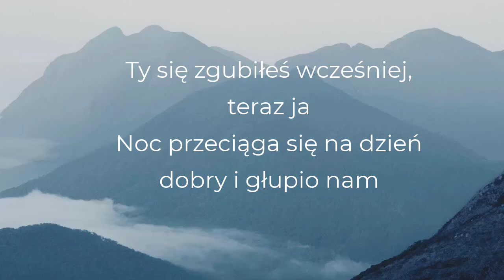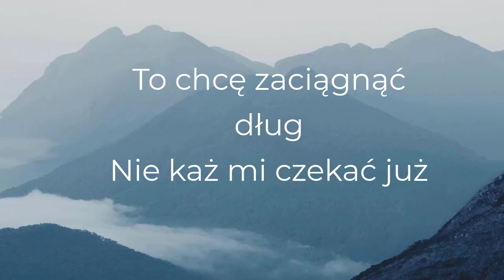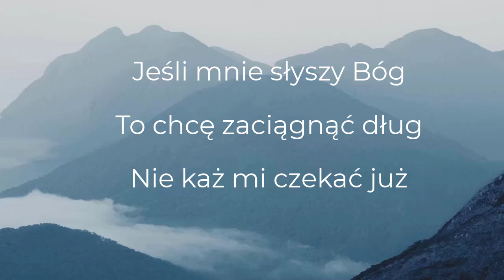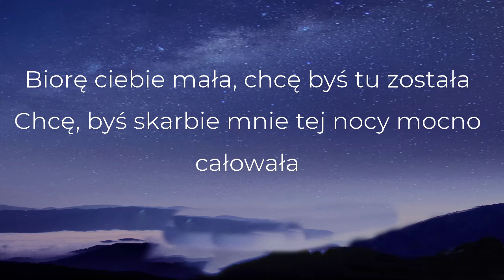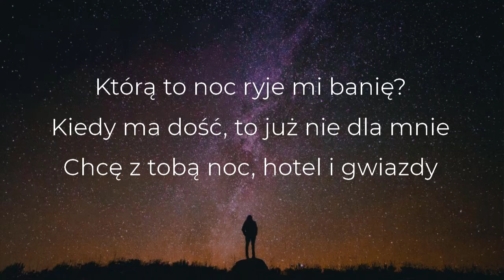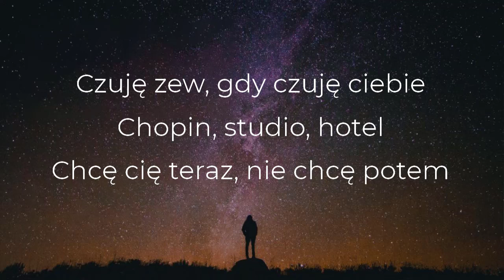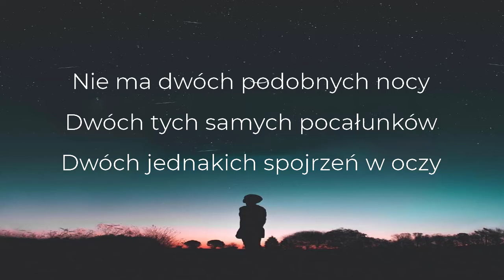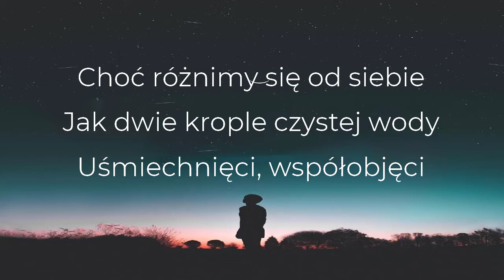Kaśka Sochacka - Madison (Tekst/Liryk)|| Wyglądasz Idealnie, To Jest To, Nic Dwa Razy W Szymborska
● Dziękuję za obejrzenie mojego filmu
● Udostępnij tę piosenkę swoim znajomym:
🎤 Tekst:
Ty się zgubiłeś wcześniej, teraz ja
Noc przeciąga się na dzień dobry i głupio nam
Pewnie kiedyś mi się skończy w życiu fart
Ale może go jeszcze mam

Mówią: sprawdź!
Nie ma na co czekać
Ukradnij mnie już teraz
Nie będzie lepszych dat

Premiera, czas start!
Ja też w tym deszczu stoję
Czekam na zielone
Jeśli mnie słyszy Bóg

To chcę zaciągnąć dług
Nie każ mi czekać już
Może to głupi wymysł minie nam
Może niepotrzebnie szukamy w tym drugiego dna

Może w innym życiu tu ma zostać tak
Ale może to tylko strach
I się da

Premiera, czas start!